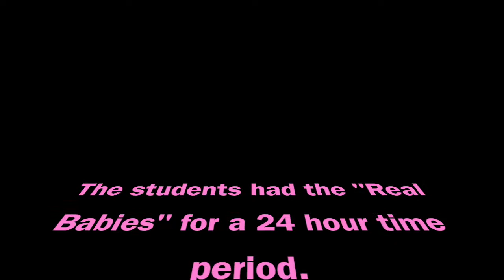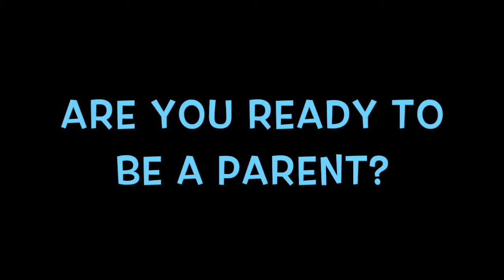Real Babies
The Child Development class had to take care of robotic "real babies" as an assignment.